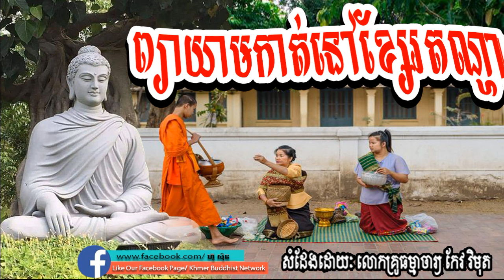ព្យាយាមកាត់នៅខ្សែរតណ្ហា, កែវ​ វិមុត, keo vimuth​, by khmer buddhist network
Sam Bunthoeurn,
សំ ប៊ុនធឿន,
san sochea,
សាន សុជា,
Chuon Kakada,
ជួន កក្កដា,
San Pheareth,
សាន ភារ៉េត,
Long Chantha,
ឡុង ចន្ថា,
buth savong,
ប៊ុត សាវង្ស,
Lok Ta Such,
លោកតាស៊ុច,

Chan Socheat,
ចាន់ សុជាតិ,
Net Ly Eng,
នេត លីអេង,
Em Thol,
អ៊ឹម ថុល,
Douk Dom,
ដោក ដុំ,
Phoeurn Sreypov,
ភឿន ស្រីពៅ,
Nok Chamroeun,
ណក់ ចំរើន,
Khmer Smot,
ខ្មែរស្មូត,

Khmer Dhamma,
Dhamma Channel,
Srong Channa,